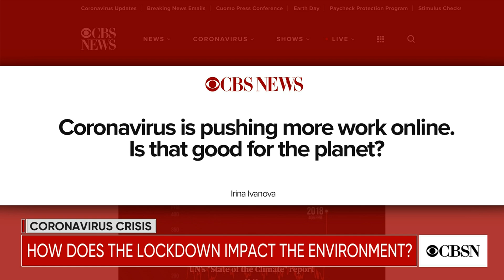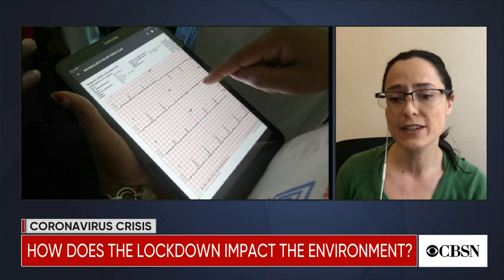What is the carbon footprint of working from home?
The coronavirus pandemic has moved our commutes from the roads onto Slack and Zoom -- but digital technologies have a carbon footprint, too. CBS MoneyWatch reporter Irina Ivanova joins CBSN with the details.